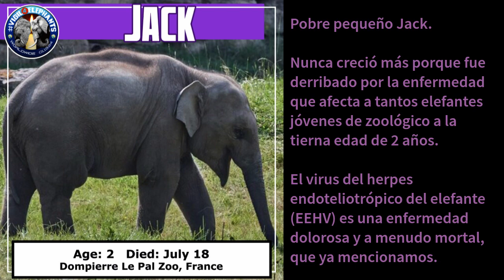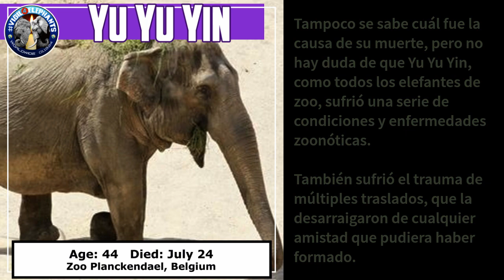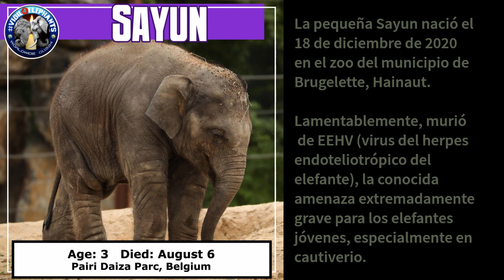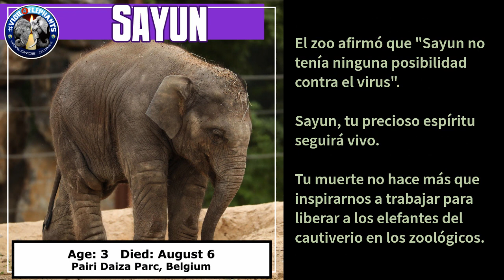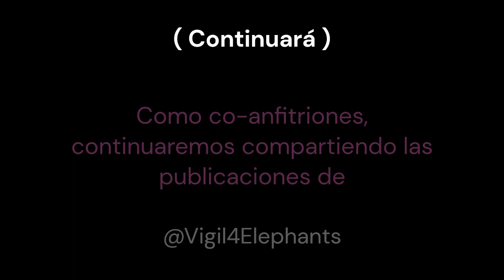Vigil4Elephants 2023 - Semana 6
6°semana de compartir con Uds. la información sobre los elefantes fallecidos en cautiverio o en Santuarios luego de una gran lucha en cautividad en 2023.

Los honramos, agradecemos y pedimos perdón como seres humanos, por la triste y dolorosa vida a la que los obligamos.

La información e imágenes fueron tomadas de los anfitriones y organizadores @vigil4elephants.

Les recordamos que la Vigilia con Velas Ardientes se realizará el 13 de enero de 2024, y los invitamos a participar enviando fotos o videos de sus altares personales, o el elefante fallecido de su elección antes del 5 de enero 2024 (antes de las 12 hs Argentina) a
Muchas gracias!